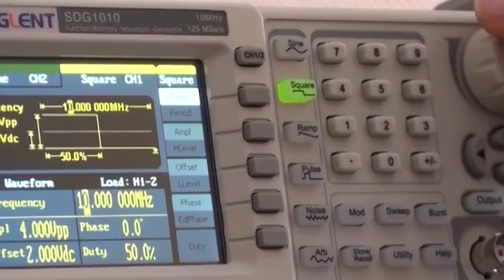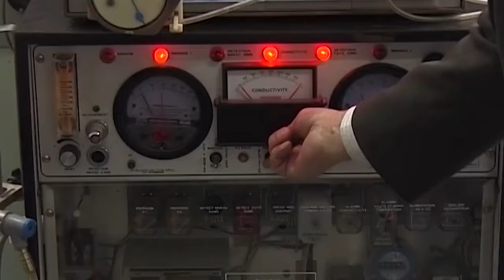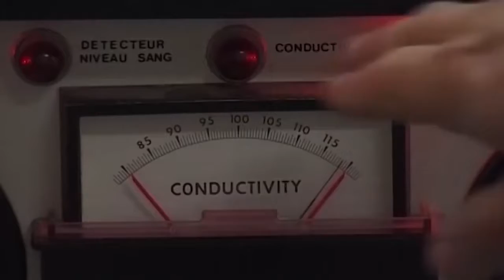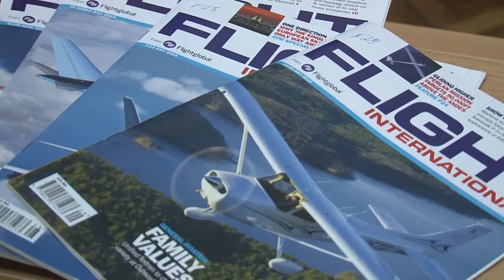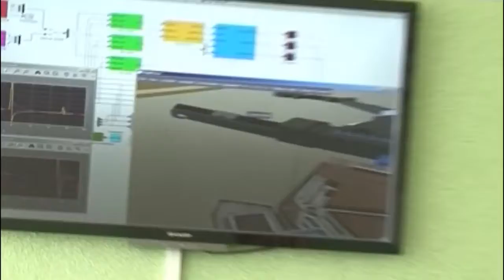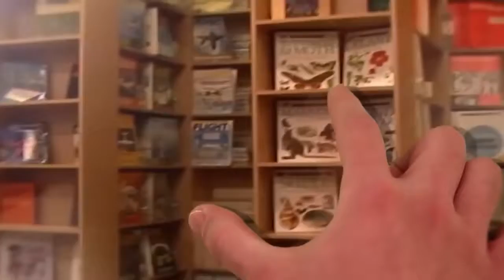Национальный аэрокосмический университет KHARKIV AVIATION INSTITUTE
Ukraine is one of few countries of the world where aviation and space engineering are developed and manufactured and where skilled specialists are trained for these areas. The National Aerospace University Kharkiv Aviation Institute is the leading one among the Ukrainian educational institutions which turn out such specialists.

Национальный аэрокосмический  университет занимает отдельную территорию города в лесопарковой зоне площадью около 25 га, на которой расположено 8 учебных корпусов, 2 научно-исследовательских института, научные лаборатории, библиотека, студенческий городок, спорткомплекс, профилакторий, столовые.
Университет является соисполнителем Международной космической станции, а также научных проектов с фирмами России, США, Японии, Германии, Мексики, Нидерландов, Китая.